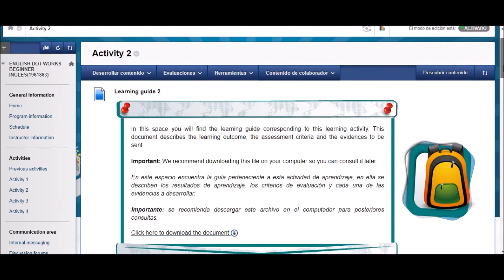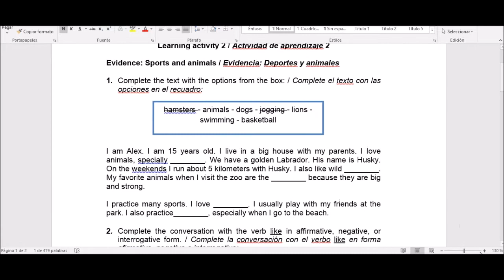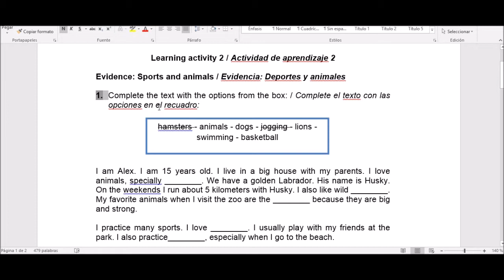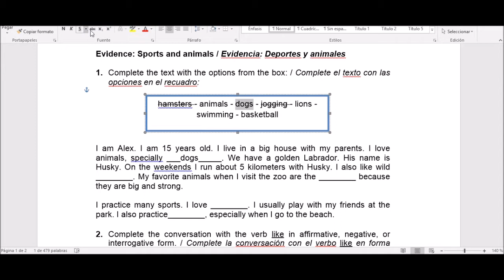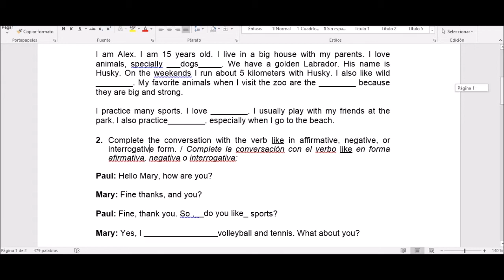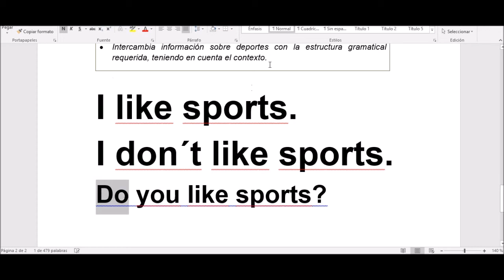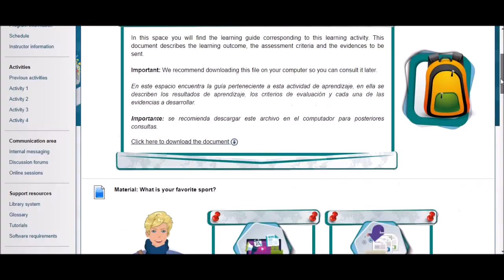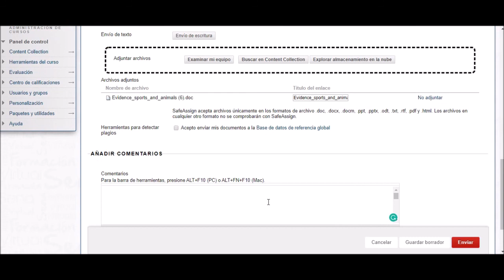Sports and animals - Activity 2: English Dot Work Beginner.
Cómo están todos?

Para desarrollar las evidencias es importante leer previamente la guía de aprendizaje y explorar el material de apoyo de la unidad.

Abrazos de león!